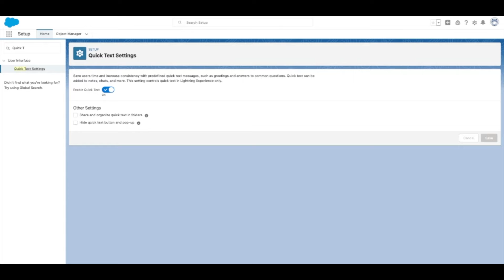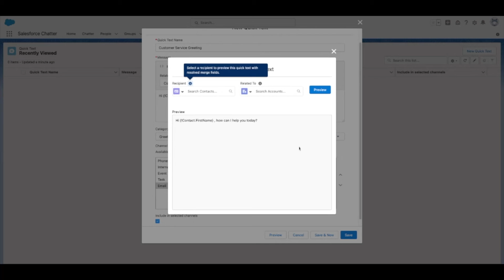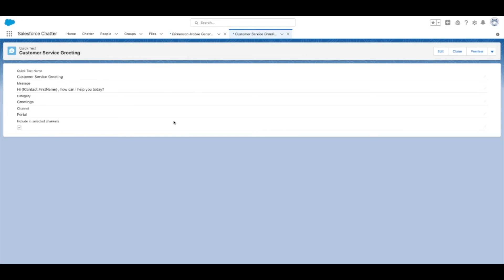How to Set Up Quick Text in Salesforce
In today’s video, we’ll show you how to set up Quick Text in Salesforce. Quick Text is a great way to automate messaging by defining pre-defined messages for different communication scenarios. To start using quick text in Salesforce, follow these steps.

We can provide a free consultation or discuss our Salesforce implementation and consultation services.